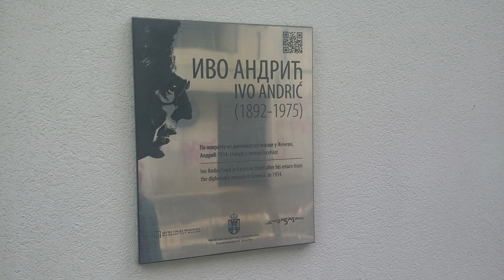Belgradeko eraikin ofizialen zonaldea, Belgrade's official buildings area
Belgradeko edifizio ofizial gehienak parke, pionirski park, baten inguruan daude. Serbiako Parlamentua (Narodna skupština Republike Srbije), Belgradeko Udaletxea (Stari dvor), Serbiako Presidentearen egoitza (Novi Dvor) edo Correoseko eraikin nagusia (glavna posta srbije), baita Ivo Andricen omenezko Museoa, hau oso txikia da. NiKola Pasic plaza ospetsua eta Serbiaren Historiako Museoa ere zonalde honetan daude.